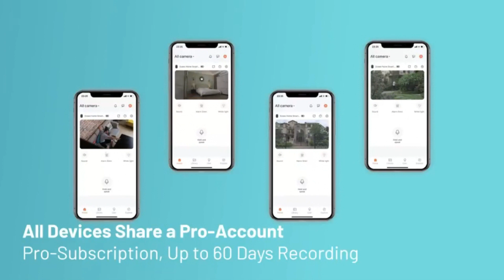Dzees Outdoor Camera Wireless, Battery Powered WiFi Surveillance Camera for Home Security System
Dzees Outdoor Camera Wireless, Battery Powered WiFi Surveillance Camera for Home Security System with Siren Alarm & Spotlight, Motion Detection, Color Night Vision, IP65 Waterproof Cloud/SD-2-Pack.

When motion is detected the wireless cameras for home security will start recording and push a notification in seconds with a snapshot on your phone or iPad.
Up to 10 users can remotely access to the security system at the same time. You can easily share access with multiple neighbors, friends or family through scaning the QR code on app.